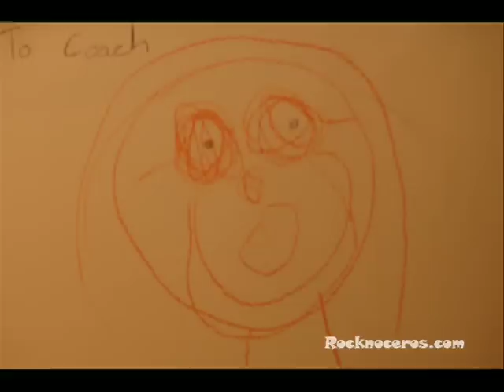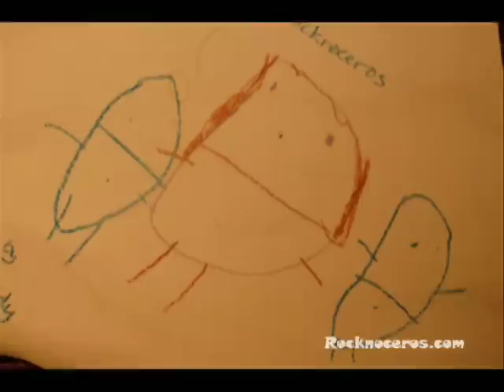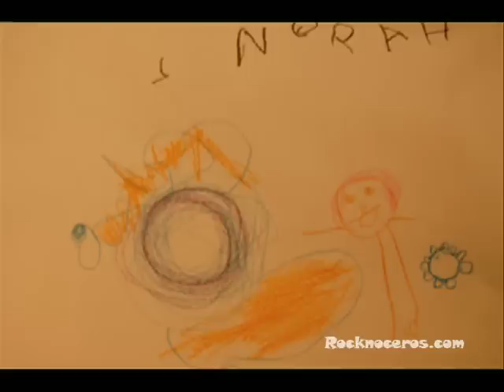Fan Art Day - Episode #3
Rocknoceros fans create and share original works of art.